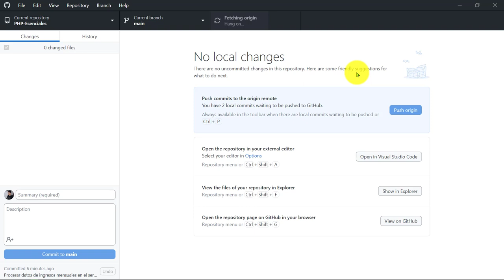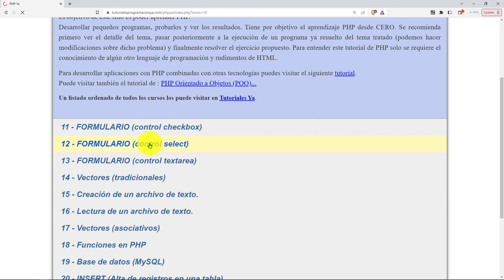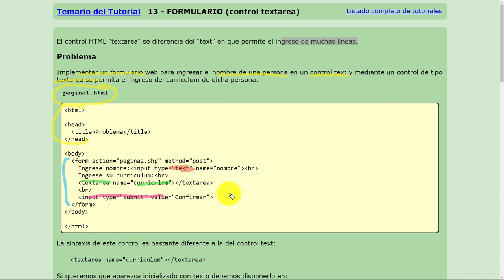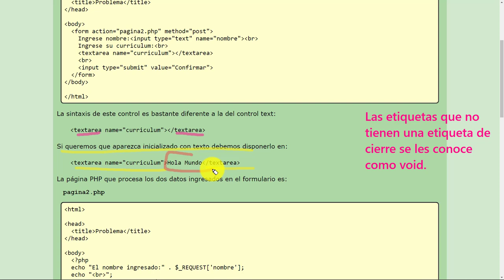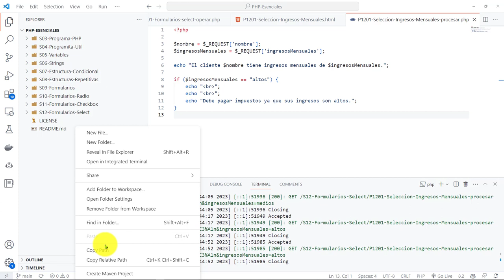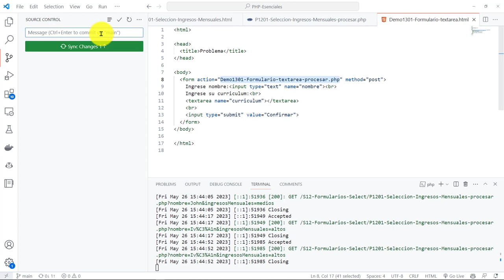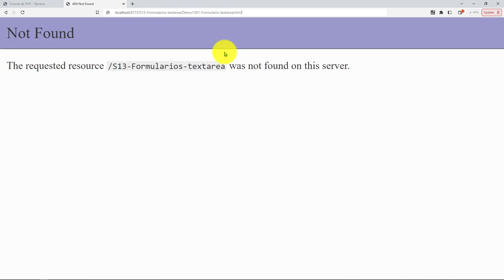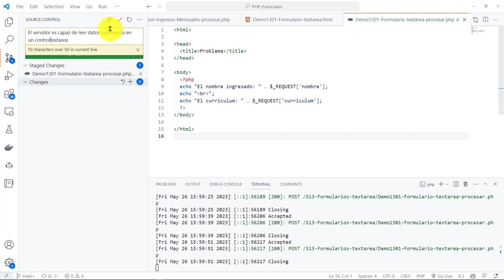PHP Esenciales: 37 CONCEPTO 13 Control Formulario HTML textarea para Capturar Varias Líneas de Texto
PHP Esenciales: 37 CONCEPTO 13 Control de Formulario HTML textarea para Capturar Varias Líneas de Texto.